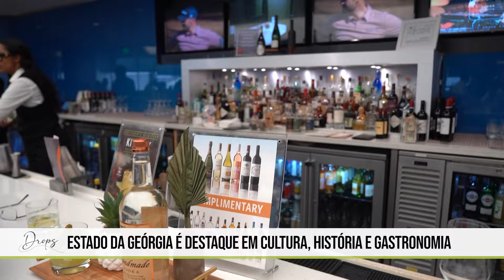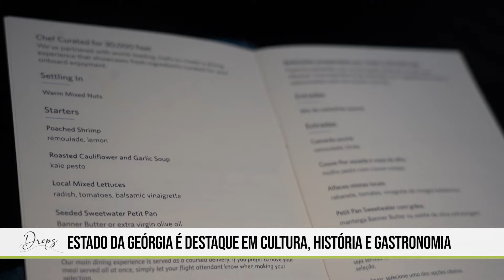Georgia | (Ep. 234) com Cecilia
O Drops foi desenvolvido pelo Sabor & Arte em parceria com o Prazeres da Mesa, que desde o início do canal já faz parte da programação. O Prazeres da Mesa atua há quase 20 anos na cobertura da gastronomia, em diversas mídias, com destaque para a revista, o portal de notícias e os eventos gastronômicos.

'Drops' – de segunda à sexta-feira às 17h